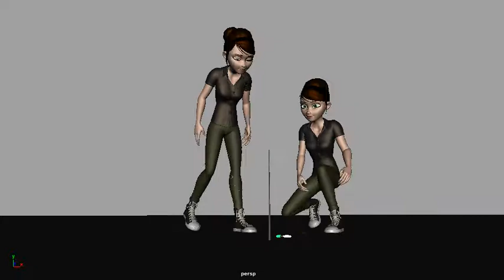Bernal Giezelle silentacting